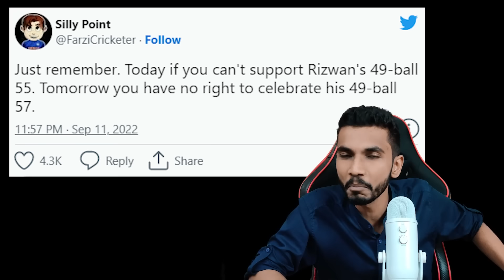SHADAB ASIF CATCH DROP 😂PAKISTAN FUNNY FIELDING | ASIA CUP FINAL 2022 | PAK VS SL